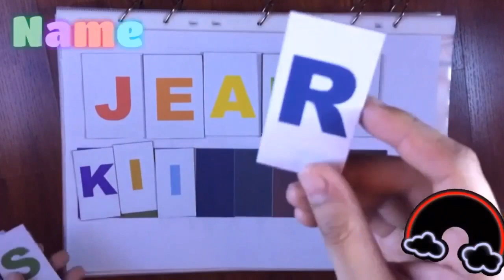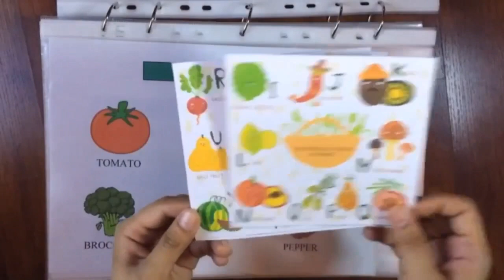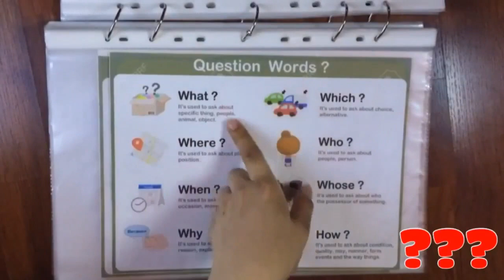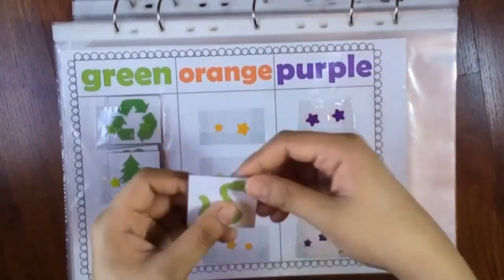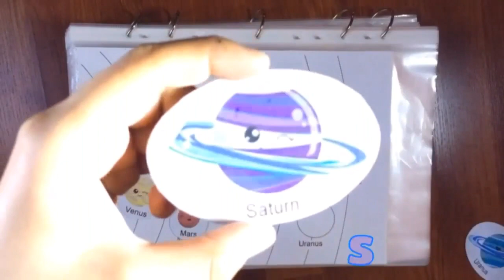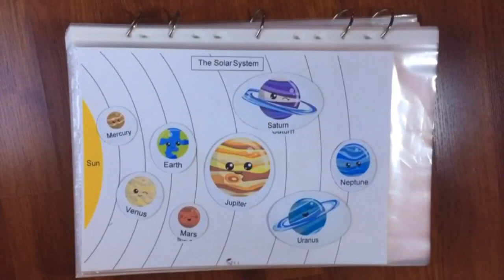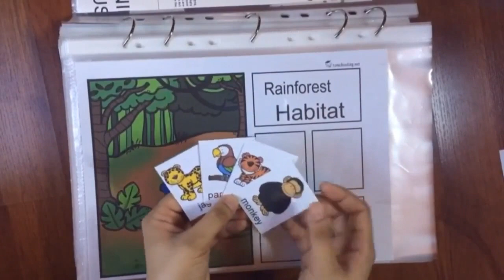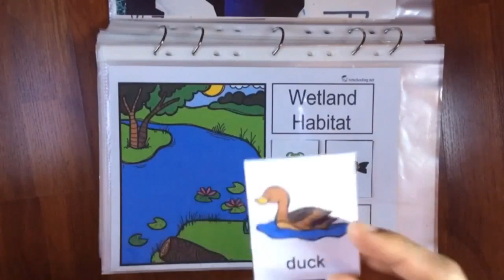Moms DIY Learning Binder | Free Printables 💥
Printable Activities for Kids?

Smart to Smarter creates awesome videos for Kids! (Kindergarten, Pre School, Babies, Toddlers)
We'll teach your kids Words, Alphabet ABC, Math, Science and so much more!

For parents/teachers, we also have DIY videos for you to make to your Kids/students!

Preshool
Kindergarten
Kinder

We have:

Alphabet Song
▪ Disney Frozen Alphabet (Characters: Alphabetical Order)
▪ Disney Toy Story
▪ Disney Princesses
▪ Disney Cars
▪ Disney Random Character (1 & 2)
▪ Peppa Pig
▪ Paw Patrol
▪ Sofia the First
▪ Spongebob Squarepants
▪Pokemon Alphabet ( 1 & 2)

▪ Heroes Alphabet
▪ Dog Breeds Alphabet
▪ Country Alphabet
▪ Feelings Alphabet
▪ Animals Alphabet
▪ Fruit Alphabet
▪ Car Brands and Logos Alphabet

5 Vertebrate Groups
▪ Mammals Alphabet
▪ Reptiles Alphabet
▪ Insects Alphabet
▪Birds Alphabet
▪ Fish Alphabet

Count and Spell Numbers with
▪ Dinosaurs
▪ Farm Animals
▪ Sea Animals
▪ Zoo Animals
▪ Birds
▪ Disney Frozen
▪ Paw Patrol 🐶

Shapes
▪Circle
▪ Triangle
▪ Shapes Puzzle (1 & 2)

Mommies (This videos are for you)
▪Diy Learning Binders for you Kiddos
▪Food that make your Kiddos Smarter
▪ How to raise a Smart Child
▪ Brain Foods during Pregnancy

AND MORE LEARNING AND FUN ACTIVITIES!!

(Mommies, this is for your Kids! Teachers, this is for your students! And to those Kiddos who loves to learn faster.)